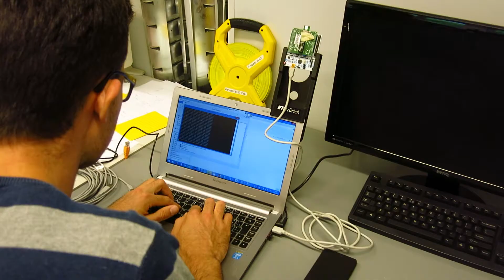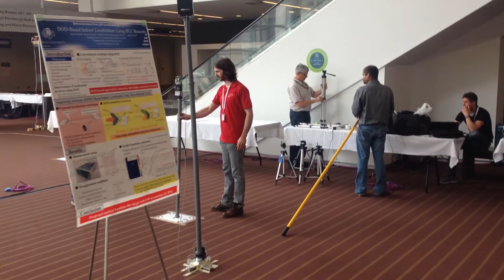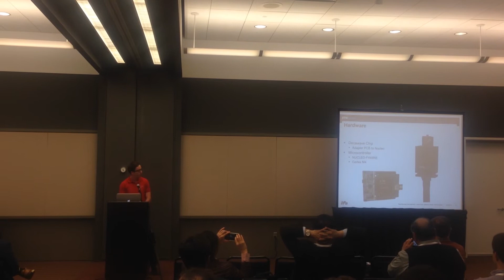Bachelors students at Microsoft Indoor Localisation Competition 2017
A team of 4 Bachelors students from ETH Zürich created an indoor localisation system based on Ultra Wideband technology. The team took their portable system to Pittsburgh where they competed in and achieved 3rd place in the Microsoft Indoor Localisation Competition, the highest ranked entrant from an academic institution. Cheap, accurate, and portable indoor localisation is ear-marked to be a key enabling technology for many applications in the near future.